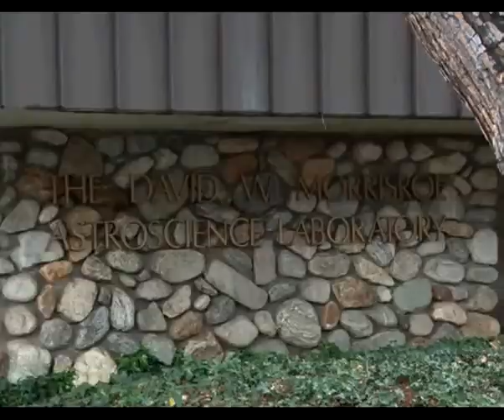Ecrire Lhistoire - George Helou - 31 May 2013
Social and cultural show in which Karen Boustany hosts international personalities and writers from all around the world. This second series exclusively from Hollywood.